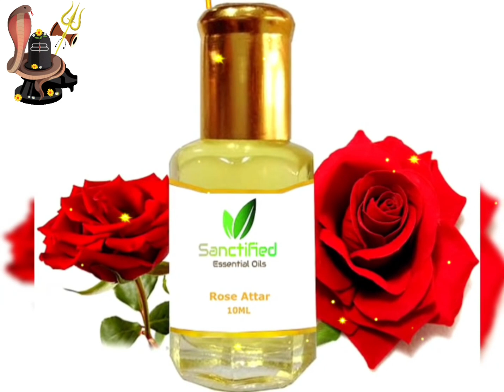"अधिक मास" सावन सोमवार चुपचाप यहां रख दें हरी चुड़ियां रातों-रात बदल जाएगी आपकी किस्मत Savan Somvaar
सावन सोमवार चुपचाप यहां रख दें हरी चुड़ियां रातों-रात बदल जाएगी आपकी किस्मत Savan Somvaar
सावन सोमवार शिवलिंग पर चढ़ा दें ये 1 चीज 24 घंटे में देखें चमत्कार Shivling Savan Somvaar 2023

Savan: इस प्रयोग को करने के बाद पूरे वर्ष किसी पूजा पाठ मंत्र की आवश्यकता नहीं? पूरे साल जमकर पैसा आएगा

सावन माह में रोज बस यहां जलाएं एक दीपक पूरी साल छप्परफाड़ बरसेगा पैसा बड़ी से बड़ी परेशानी होगी खत्म
सावन में महिलायें क्यों पहनती है हरी चुङियां? क्यों पहनी जाती है सावन में हरी चुङियां green bangles

Savan 2023: सावन के महीने में ये 7 चीजें खाने की गलती ना करें | Lord Shiva | Savan Somvaar | Shivay

प्रौं ह्रीं ठः

ऊर्ध्व भू फट्

इं क्षं मं औं अं

नमो नीलकण्ठाय

ॐ पार्वतीपतये नमः

ॐ ह्रीं ह्रौं नमः शिवाय

ॐ नमो भगवते दक्षिणामूर्त्तये मह्यं मेधा प्रयच्छ स्वाहा

ॐ नमः शिवाय शुभं शुभं कुरू कुरू शिवाय नमः ॐ

व्रत में भूल से भी ना करें इन चीजों का सेवन

जो लोग सावन सोमवार का व्रत (Sawan Somvar Vrat) रखते हैं, वे अन्न का सेवन नहीं करते. सोमवार व्रत नियम (Somvar Vrat Niyam) के अनुसार, व्रत के दौरान, आटा, बेसन, मैदा, सत्तू अन्न और अनाज का सेवन नहीं किया जाता है. इसके अलावा मांस, मदीरा, लहसुन, प्याज इत्यादि का भी सेवन नहीं किया जाता है. वहीं धनिया पाउडर, मिर्च, सादा नमक का सेवन नहीं किया जाता है.

सावन सोमवार व्रत के दौरान क्या खाएं
सावन सोमवार व्रत-नियम के मुताबिक इस व्रत के दौरान सात्विक भोजन का ही सेवन करना उत्तम होता है. आमतौर पर सादे नमक की जगह सेंधा नमक का सेवन करना बेहतर होता है. सावन सोमवार व्रत के दौरान मौसम के अनुकूल फल का सेवन करना चाहिए. अगर व्रत में फालाहार करना चाहते हैं तो इसके लिए सेब, केला, अनार इत्यादि को शामिल कर सकते हैं. इसके अलावा साबूदाना, दूध, दही, छाछ और पनीर का सेवन किया जा सकता है.

खट्‌टी चीजों का सेवन न करें
सावन शिवरात्रि व्रत रखने वाले इस दिन खट्‌टी चीजों का सेवन न करें. इससे व्रत का पूर्ण फल नहीं मिलता

शिव पूजा में ये वस्तुएं हैं निषेध
सावन शिवरात्रि की पूजा में महादेव को केतकी का फूल, सिंदूर, हल्दी, कुमकुम अर्पित न करें. शिव पूजा में ये वस्तुएं निषेध हैं
पीतल के लोटे का करें इस्तेमाल
सावन में जलाभिषेक से भगवान शिव बहुत प्रसन्न होते हैं लेकिन जल हमेशा ताबें के बर्तन में डालकर ही अर्पित करें. पूजा में शिव जी को दूध अर्पित करने के लिए पीतल के लोटे के इस्तेमाल करना चाहिए.

सावन शिवरात्रि व्रत में न करें ये काम
शिव जी की पूजा में तुलसी पत्र वर्जित माना जाता है. सावन की मासिक शिवरात्रि पर ध्यान रहे की पूजा में भोग लगाते वक्स उसमें तुलसी का पत्ता न डालें. तुलसी को भगवान विष्‍णु ने पत्नी रूप में स्वीकार क‌िया है. इसलिए भगवान भोलेनाथ को तुलसी नहीं चढ़ती

सावन सोमवार शिवलिंग पर चढ़ा दें ये 1 चीज 24 घंटे में देखें चमत्कार Shivling Savan Somvaar